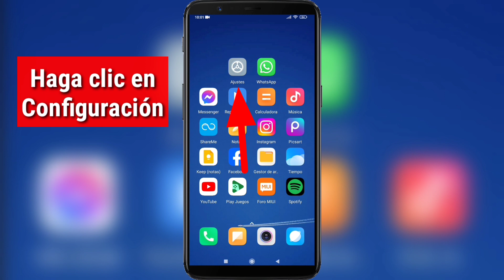Si tienes un Xiaomi ACTIVA ESTOS TRUCOS / AJUSTES | Centro de control de cambios sin aplicación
Si tienes un Xiaomi ACTIVA ESTOS TRUCOS / AJUSTES .

SitienesunXiaomiACTIVAESTOSTRUCOS/AJUSTES#Centrodecontroldecambiossinaplicación#AndroidTutorial